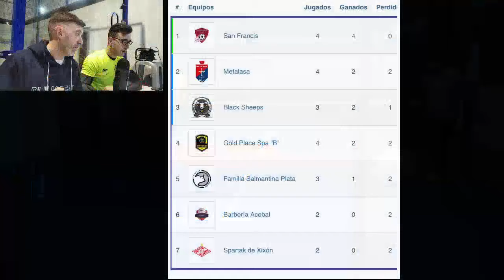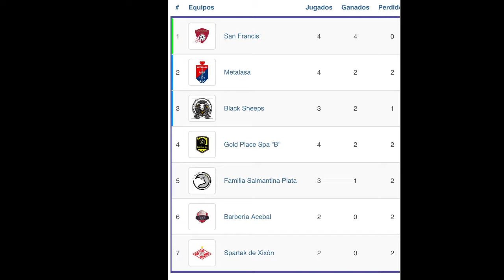PADBOL || Liga Padbol Gijón || Segunda División || Familia Salmantina B VS Spartak Gijón